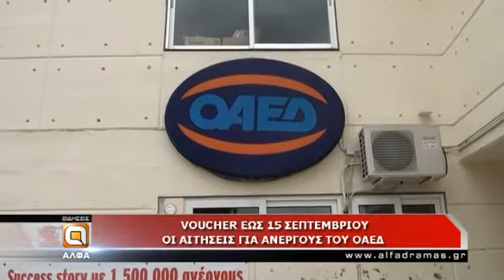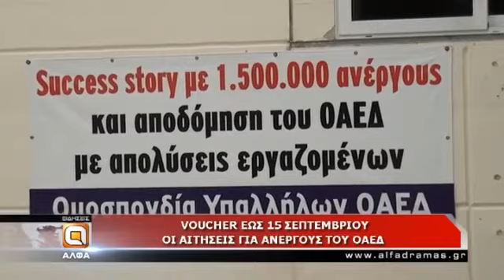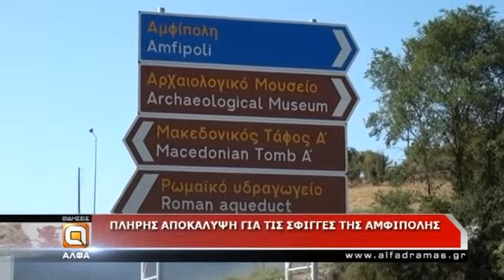Δείτε το δελτίο ειδήσεων της Άλφα Τηλεόρασης - 20/08/14